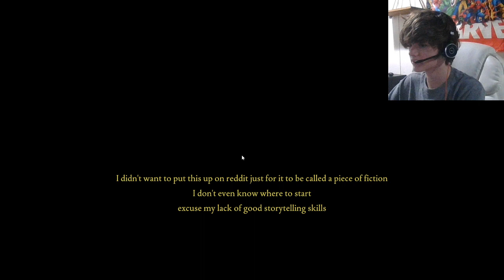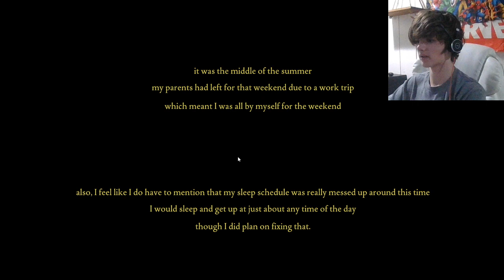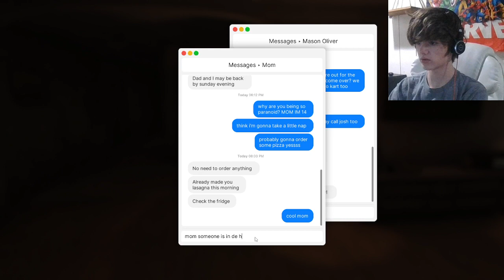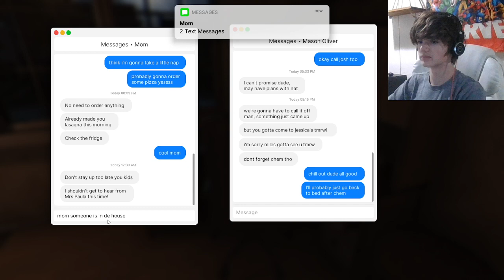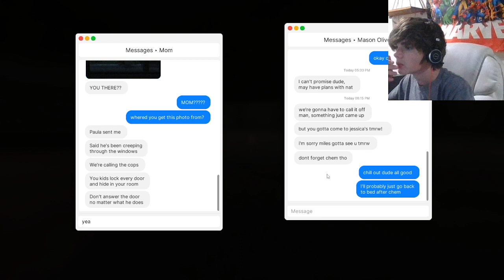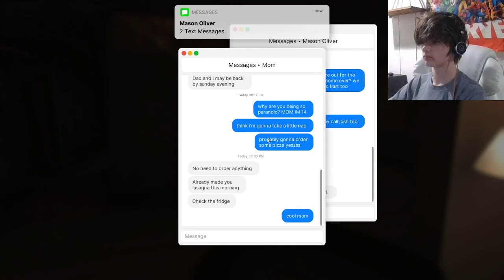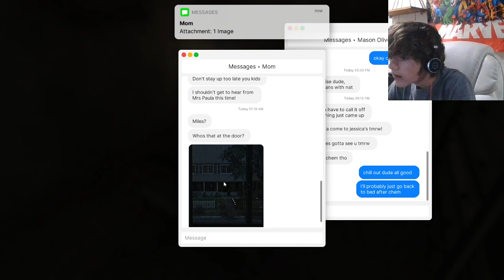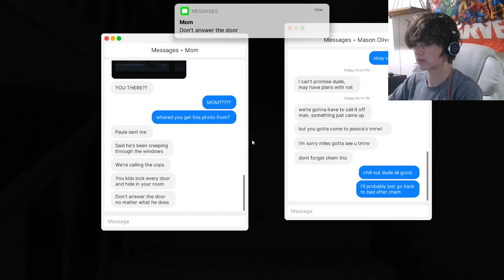Fears to Fathom: Home Alone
In this video i will be playing a horror game where you home alone... Enjoy!